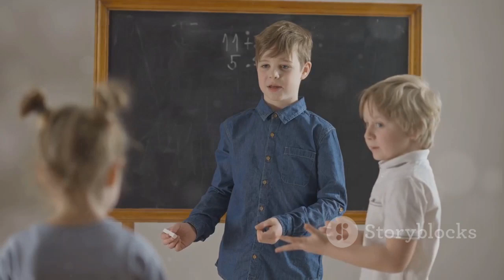childhood of great scientist Galileo Galilei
Galileo Galilei, one of history's most renowned scientists, was born on February 15, 1564, in Pisa, Italy. His childhood was marked by curiosity and a passion for learning. Growing up in a family of modest means, Galileo's father, Vincenzo Galilei, was a musician and music theorist, while his mother, Giulia Ammannati, came from a noble Tuscan family.

From an early age, Galileo showed an aptitude for mathematics and mechanics. He was educated at home by his father, who recognized his son's intellectual gifts and provided him with a strong foundation in various subjects. Galileo's early exposure to music theory from his father would later influence his approach to scientific inquiry, emphasizing the harmony and order in the natural world.

Despite financial constraints, Galileo's parents supported his education and encouraged his academic pursuits. At the age of ten, he was sent to the Camaldolese monastery at Vallombrosa, where he received a classical education in Latin, Greek, and logic. This early exposure to classical texts instilled in him a love for literature and philosophy, which would later complement his scientific endeavors.

After completing his studies at Vallombrosa, Galileo continued his education at the University of Pisa, where he studied medicine, as his father hoped he would become a doctor. However, Galileo's true passion lay in mathematics and physics, subjects he pursued on his own through self-study and experimentation.

Galileo's childhood was not without challenges. His family's financial situation often forced him to take on tutoring jobs to support himself. Despite these obstacles, Galileo remained dedicated to his studies, immersing himself in the works of ancient and contemporary scholars.

In his formative years, Galileo's inquisitive nature and determination laid the groundwork for his future achievements. His childhood experiences instilled in him a sense of curiosity, creativity, and resilience that would shape his groundbreaking contributions to science and forever alter our understanding of the universe.